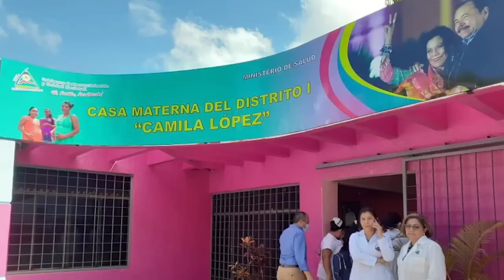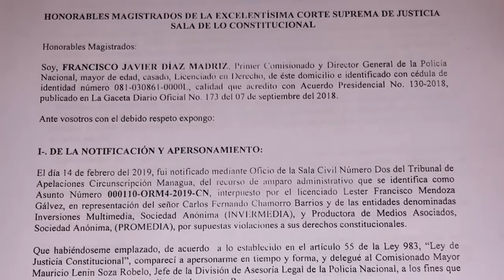Carlos F. Chamorro: Nos cerraron por segunda vez, pero no pudieron confiscar el periodismo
Se robaron todo, pero aquí seguimos demostrando que nunca van a poder confiscar el periodismo.
Esta es la tercera vez que la dictadura de Daniel Ortega lanza un ataque frontal contra mi persona, como parte de su campaña por por aplastar las  libertades de prensa y de expresión. El primer asalto ocurrió hace 13 años, el 11 de octubre de 2008, en la vispera del primer gran fraude electoral en las elecciones municipales, cuando se produjo el allanamiento contra la organización no gubernamental, Centro de Investigación de la Comunicación, que sin ningun motivo ni prueba fue acusada por lavado de dinero.
Sin embargo, en honor a la verdad debo reconocer que en esa ocasión el Fiscal Douglas Vargas y los Comisionados policiales Luis Barrantes y Glenda Zavala, que ejecutaron el allanamiento, reconocieron que no existía ninguna relación institucional entre la ONG Cinco y los medios de comunicación Confidencial y Esta Semana, aunque los tres alquilaban oficinas separadas en el mismo inmueble.
Y cuatro meses después un juez admitió que no tenía ninguna prueba para enjuiciar y condenar a los directivos de la ONG Cinco por lavado de dinero, y ordenó devolver todos los equipos y documentos que se llevaron
Eso fue lo que ocurrió en 2008, cuando en Nicaragua aun se estaba implantando la dictadura Ortega Murillo, pero los jueces, fiscales y policías, guardaban un mínimo respeto al debido proceso.
Pero diez años después, bajo una dictadura consolidada, que reprimió de forma sangrienta la rebelión civica de abril 2018, Ortega ordenó un nuevo asalto, esta vez directamente dirigido contra Confidencial y Esta Semana.
Durante la escalada de diciembre de 2018, la Policía se robó todos los equipos y documentos de las empresas productoras de Confidencial y Esta Semana, y de una tercera empresa de consultoría ambiental, propiedad de mi esposa Desiree Elizondo, que también fue criminalizada, y luego ocupó nuestra redacción de forma permanente, hasta confiscarla.
Y cuando al comisionado policial Francisco Díaz le tocó responder a la Corte Suprema de Justicia, por qué había perpetrado este asalto, alegó que la Policía había llegado a cerrar la ONG Cinco, aunque 10 años atrás la Policía y la fiscalía habían reconocido que no existía ninguna relación entre la ONG Cinco, que ahora incluso se encontraba en otro local, y Confidencial.
Y a pesar del asalto, la persecución, y el exilio, los periodistas de Confidencial, nunca dejamos de informar un solo día.
Tres años después, estamos ante una nueva escalada represiva para cerrar todos los espacios de libertad y de competencia política, en la que Ortega ya empezó a cancelar partidos politicos para eliminar a la Coalición Nacional, y a inhibir precandidatos presidenciales, para eliminar de antemano la competencia electoral el 7 de noviembre.
Y como parte de esta nueva ola represiva, el dictador ordenó un nuevo asalto policial contra Confidencial y Esta Semana, para cerrar por segunda vez este medio de comunicación.
Nuevamente, no hubo una orden judicial u otra razón para allanar que no sea aplastar la libertad de prensa. Aunque los policías antimotines que asaltaron el estudio de Confidencial, alegaron verbalmente que estaban en un operativo contra la Fundación Violeta Barrios de Chamorro. Una institución que no tiene ninguna relación institucional con los medios de comunicación Confidencial y Esta Semana, y cuando cerró operaciones en febrero tenía otro domicilio.
Nosotros condenamos enérgicamente este proceso de criminalización de la Fundación Violeta Barrios de Chamorro, a la que pretenden acusar de delitos penales, para despojar de sus derechos políticos a mi hermana Cristiana Chamorro, e inhibirla, como como precandidata presidencial.
Y llamamos a todas las fuerzas vivas del país –a los ciudadanos autoconvocados, a los líderes de la oposición y los candidatos presidenciales, a los servidores públicos, a los grandres empresarios y los gremios del sector privado, y a los lideres de la iglesia católica— a demandar la suspensión del estado policial, para recuperar las libertades de reunión y movilización, y demandar una reforma electoral que permita ir a elecciones libres.
Y aquí continuaremos en Confidencial y Esta Semana haciendo lo que nos toca: periodismo para fiscalizar el poder, para informar la verdad, y promoviendo el debate público.
La dictadura que hoy luce inexpugnable, no ha salido de su crisis terminal. Ortega va a caer, pero no por la presión externa, sino como resultado de las resistencia cívica y las elecciones, cuando las fuerzas vivas del país asuman su responsabilidad para tomar riesgos y recuperar plenamente las libertades democráticas. Y nosotros, los periodistas vamos a contar la historia de como se cambia de forma pacífica, una dictadura sangrienta, para devolverle al país la esperanza de la democracia, el progreso económico y la justicia